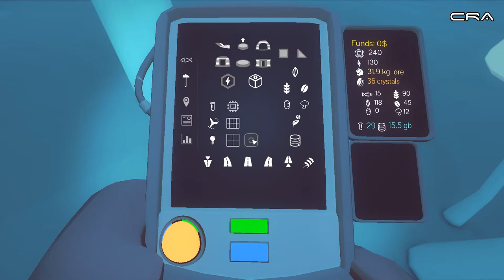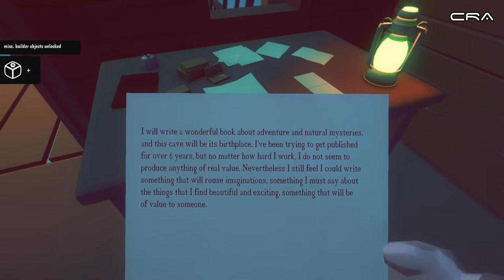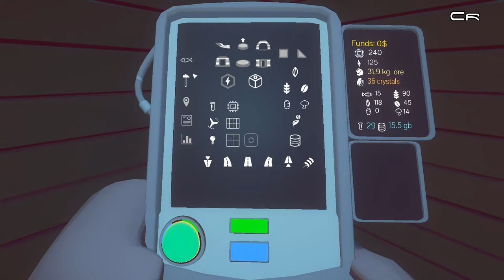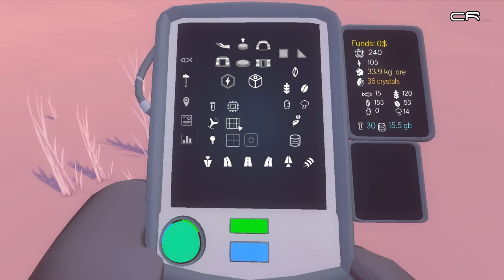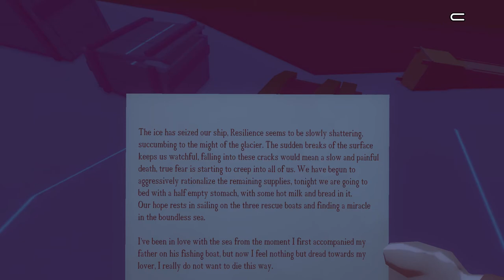Arctico (Eternal Winter) 10 "Cave Part 2"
I continue my chill out as I explore the cave searching for resources and a clue as to what is going on!
Title: Night Snow
Artist: Asher Fulero

"Explore Arctico with your dog sled team, kayak, and parachute! Build and customize your base camp, gather resources, take care of your experiments in this peaceful island."